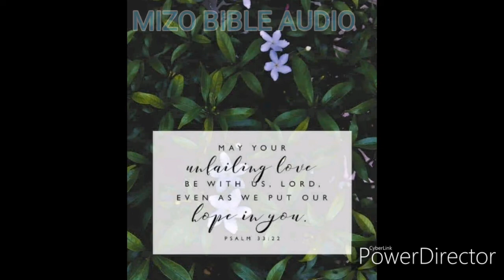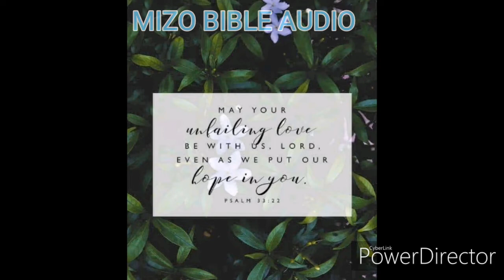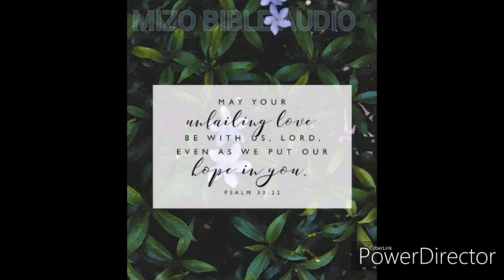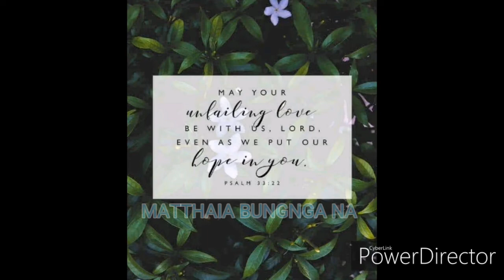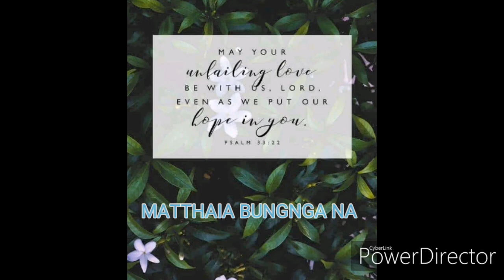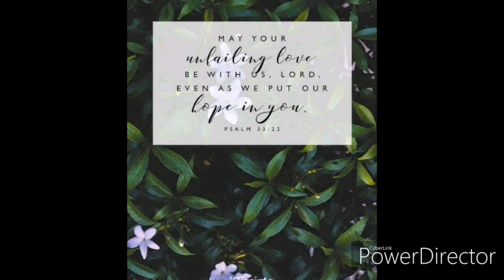MATTHAIA BUNGNGA NA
BEISEINA RÛN

GROUP ONE

GROUP TWO

MIZO BIBLE AUDIO